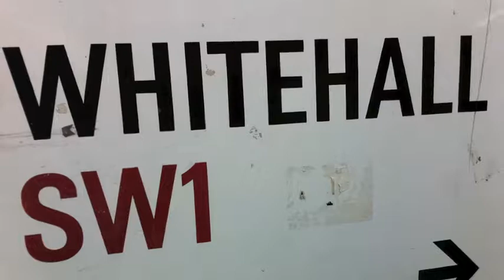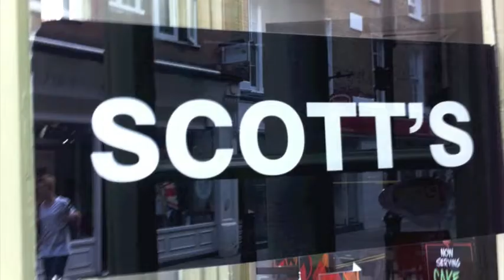all the pretty girls; when OneDois3Cuatro came to Kent!:D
Like.. 3 weeks ago Roxie came down to Kent to see me and my boys!:D
omg. 1 week was so not long enough but we had a pretty epic time;) Running round Kent and London;)
I didn't video most of the week cause i'm a loserr;) But yeah.. fun was had!
I'll do a little step by step of the week to get you going;):
Saturday: ROXIE ARRIVED! and we went to ride Frankie..
Sunday: We went on 5 mile hack and gate crashed a combined training show;)
Monday: We didn't ride.. cause we spent all day in Canterbury and on the beach in Whitstable!
Tuesday: We went to the Coldblow clear round which was so much fun.. and mai got his first rosette;)
Wednesday: We free schooled Chester. Watched the showjumping and fell in love with Scott Brash;) Then rode mai and Frankie in dee school!
Thursday: Went to see Brie and Emma, where we rode Jake and Granite round their cross country course which was fun! Then painted the ponies and schooled.. and Roxie rode George which made her very happy!;)
Friday: WE WENT TO LONDON!:D

anyways. We had loads of fun and i'm sure we'll see each other soon;) and we've already started planning for next Summer;D

ENJOY! LOVE YA ROXIE MA BBY;)